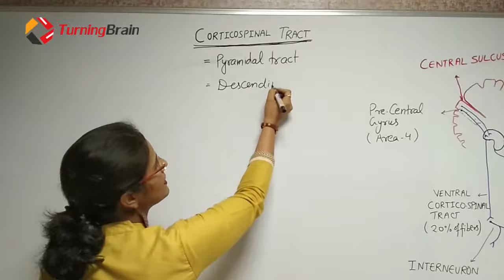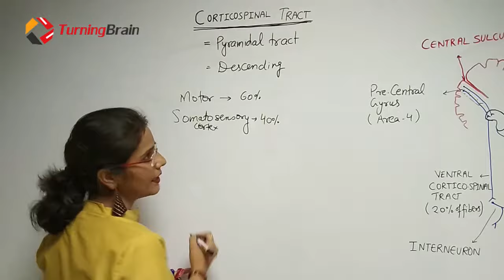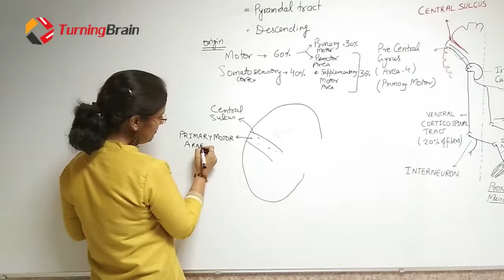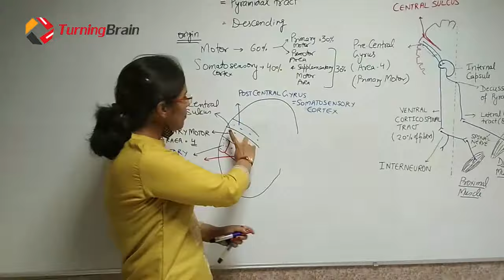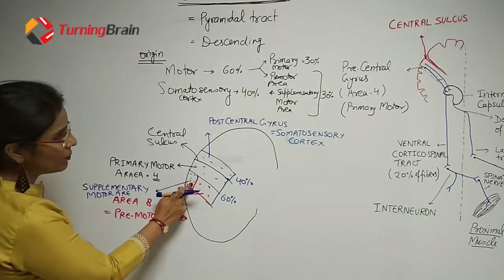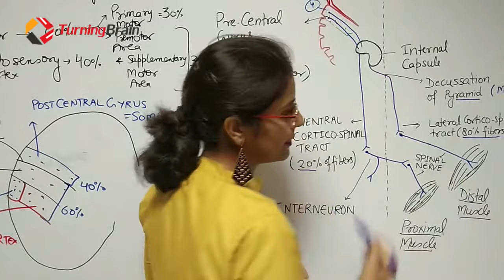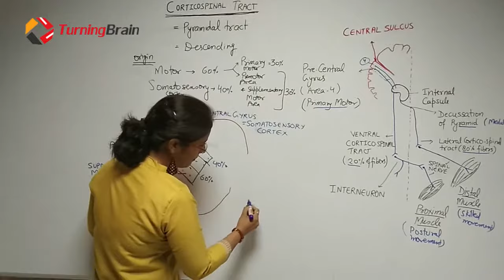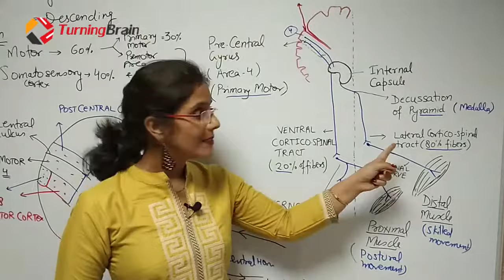Corticospinal tract/Motor Tract/DESCENDING TRACT